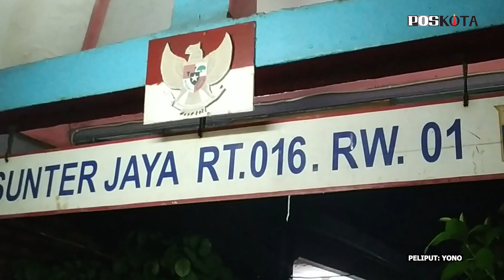JAKARTA UTARA, BANJIR SUSU MIRIP RENDAMAN CUCIAN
Banjir air berwarna putih atau disebut dengan banjir susu menghebohkan warga Jalan telaga utama, RT.016/RW 01, Sunter Jaya, Tanjung Priok, Jakarta Utara, pada Kamis (18/2/2021) sore.

Dalam video yang diterima, venomena 'banjir susu' setinggi mata kaki orang dewasa menggenangi depan rumah warga.

Dalam video tersebut juga terlihat anak-anak riang bermain di genangan yang warnanya mirip dengan air cucian beras. Mereka seolah-olah tak menyia-nyiakan kesempatan langka tersebut.

Musriyah (35) salah satu warga mengungkapkan, fenomena aneh tersebut baru kali ini terjadi. Dirinya mengatakan, 'banjir susu' tersebut setelah terjadi setelah siang hari hujan deras mengguyur Ibukota. Setelah hujan reda tiba-tiba dari saluran air depan rumahnya, menyembur air berwarna putih.

"Belum pernah baru kali ini doang tiba-tiba putih. Tadi tiba-tiba hujan habis itu gerimiskan, terus tiba-tiba airnya putih sendiri," kata Musriyah saat ditemui di lokasi, Kamis (18/2/2020).

Bahkan dirinya sempat mengira bila air warna putih tersebut bekas rendaman cucian.

"dikira ada limbah habis nyuci atau apa. Airnya Banyak putih. Kayak air beras gitu putih," tuturnya.